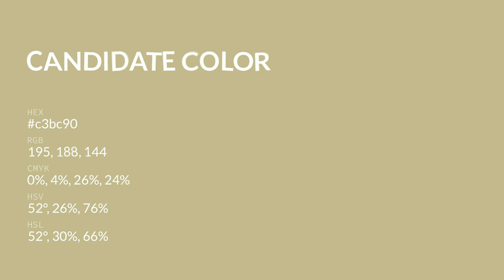Candidate color c3bc90 hex color - Green color - Cool color c3bc90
What color is Candidate ? c3bc90 hex color - Green color - Cool color c3bc90

Hex c3bc90 Color Code is also known as Candidate color.

Hex c3bc90 Color code in RGB color code model is created after adding 76.47% red color, 73.73% green color and 56.47% blue color.
Hex c3bc90 Color code in CMYK color (process color) code model is generated after subtraction of 0% cyan, 3% magenta, 26% yellow and 23% black.